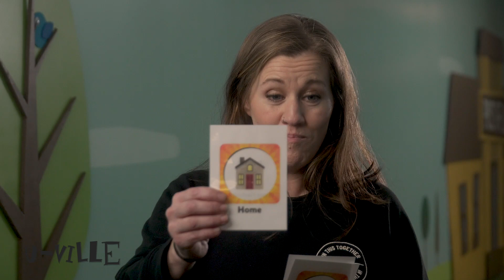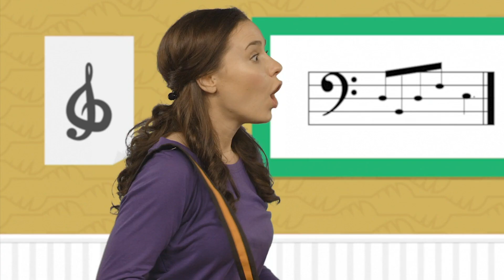Sharing Jesus – U-Ville Online April 25/26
Gather the family and enjoy this special video for our U-Ville friends. This week we're learning what it means to share Jesus with others.